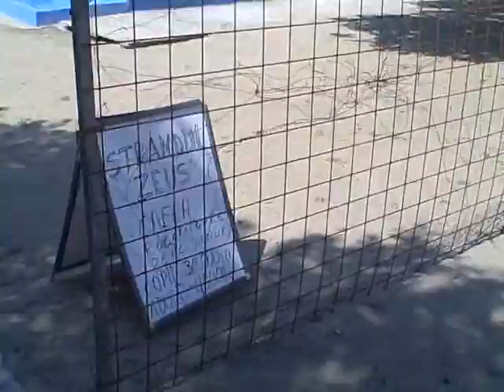Strandurile rusinii 1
Strandurile rusinii scoase basma curata